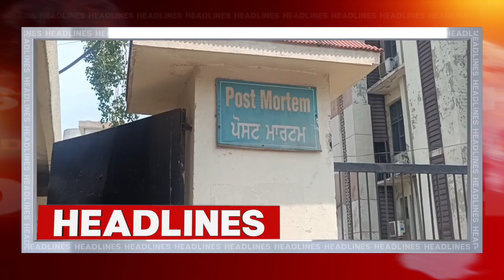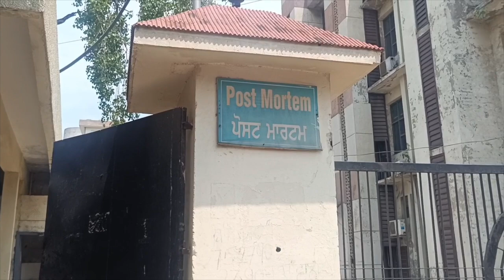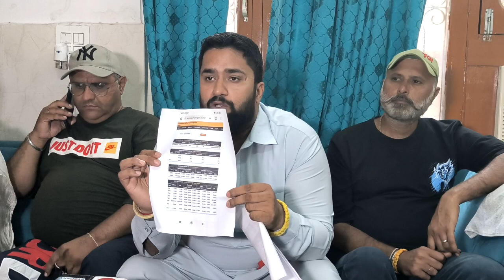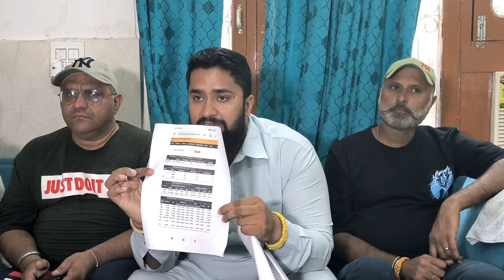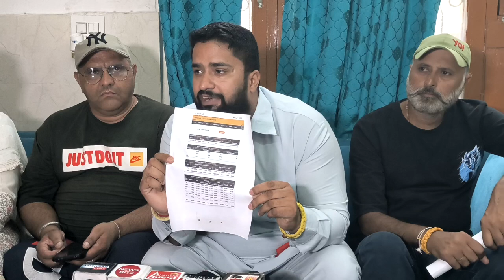Hulchul Prime Bulletin | 23 June 2024 | Hulchul Tv